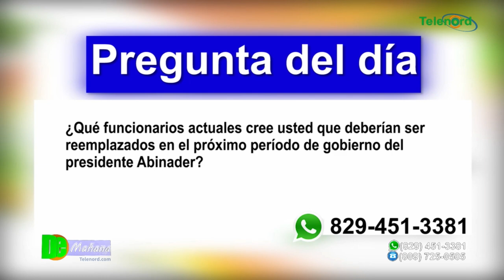Presidente Abinader anuncia próximos nombramientos de funcionarios